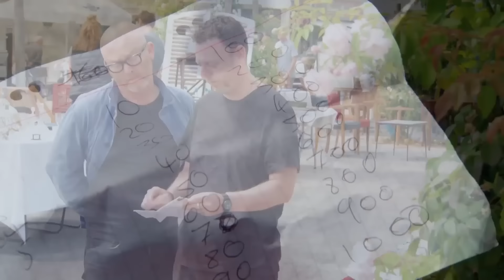What Really Happened to John Tee From Salvage Hunters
Salvage Hunters became an instant hit on TV with its interesting format. It was a one of a kind show that helped people understand how they can upscale preloved items and make a fortune with thrifting. John Tee has been the OG cast of the show from season 8 and he made the show even more interesting with his puns and insights on where to travel for finding precious antiques.

Soon, John Tee became a household name and a huge part of Salvage Hunters but he’s been suspiciously off the grid for quite a while now. Fans are wondering why he’s not on the long-running reality show anymore. So let’s get deeper into it and find out what really happened to John Tee from Salvage Hunters.